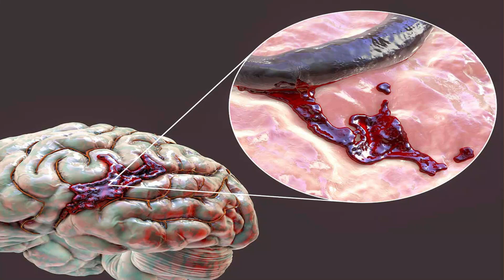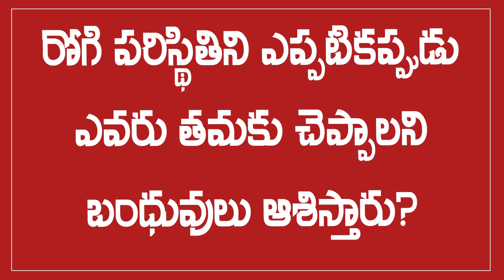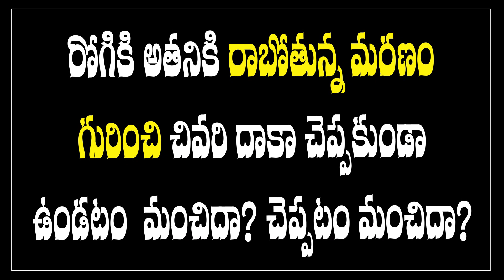చావు బతుకుల మధ్యలో ఉన్న రోగి